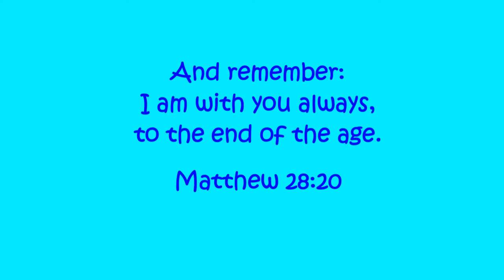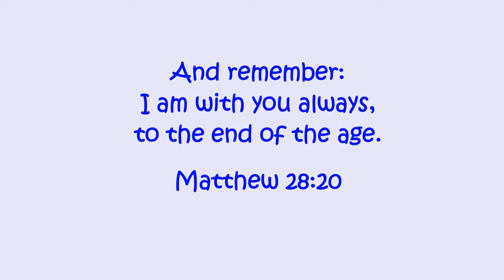DAY 46: Try to Memorize This Verse - Devotions for Boys - Veggie Tales - Read Aloud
2-minute devos for boys!  Quick and easy to understand.  Includes daily prayers for boys and fun tips for both children and parents to do together.  (Ages 5-8)
Today's Topic:   Try to Memorize This Verse
Bible verse:   Matthew 28:20